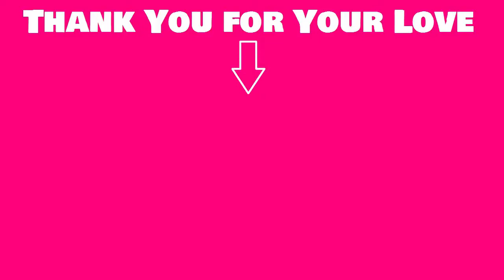Twice Spotted At Incheon Airport so cute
thanks by @peter pan @stanley

Twice so cute at ISAC 2019

TWICE Tzuyu Archery Goddess at ISAC 2019

Follow The Wonder Kpop channel on:
G+: